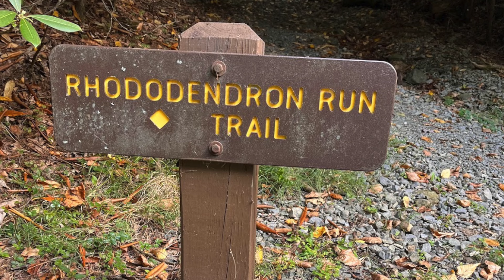Mountain Bike West Virgina Little Beaver State Park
Part 3 in the WV series. Today I rode the very techy trails of Little Beaver State Park. Had a lot of fun trying to ride this crazy stuff.